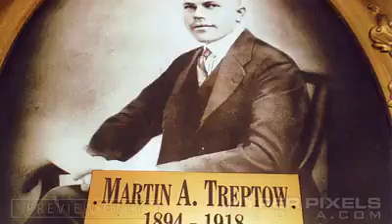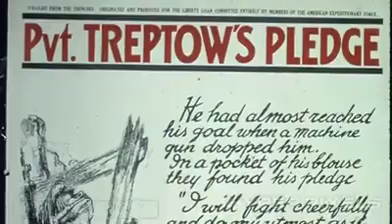A Soldier-s Pledge (RONALD REAGAN).mp4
Another great speech from a great man